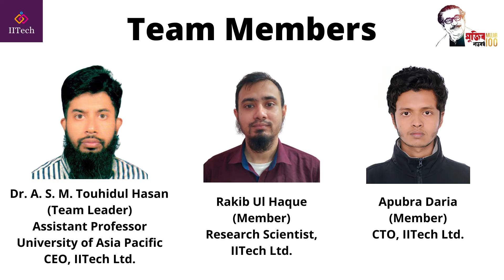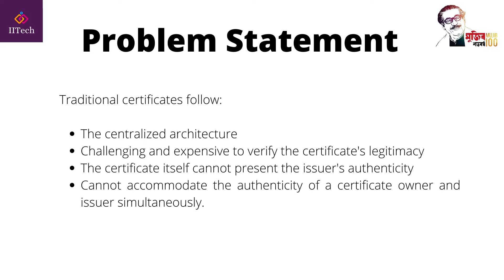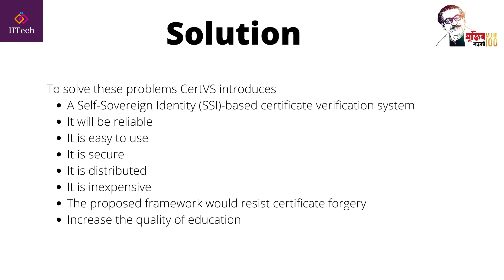CertVS Certificate Verification System